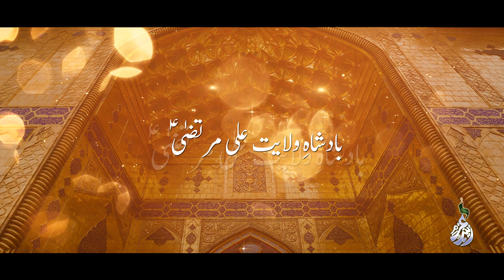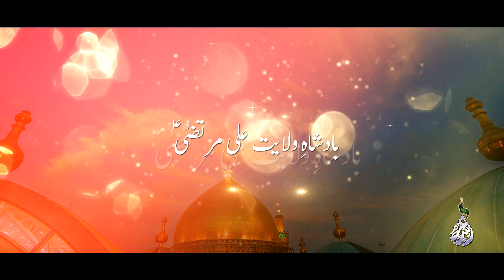BADSHAH E WILAYAT ALI MURTAZA | New Manqabat Mola Ali | 13 Rajab Manqabat | Syeda Amber Naqvi | 2019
Syeda Amber Naqvi Manqabat 2019 ~
Audio: Lawa Studio
Video: Tna Production
Writer: Mir Momin

Manqabat Lyrics

Badshah-E-Wilayat Ali Murtaza
Shams-E-Nehej-E-Balaghat Ali Murtaza

Ayat-E-Lafz-E-Baa Se Lakum-Di-Nikum,
Her Taraf Rab K Quran Main Tum He Tum,
Tumhi Tum Ho Muhammad Ki Her Baat Main,
Dawat-E-Zul Asheera Ta Maidaan-E-Khum,
Hai Sabhi Teri Midhat Ali Murtaza,
Badshah-E-Wilayat Ali Murtaza

Ae Islaam Pe Jab Bhi Mushkil Ghari,
Thy Kahan Vo Jo Kehty Thy Khud Ko Jari,
Jang Khandaq Ho Khyber Ho Ya Phir Koi,
Nhi Milty Vo Tareekh Main Aik Bhi,
Hai Faqat Ism-E-Jurrat Ali Murtaza,
Badshah-E-Wilayat Ali Murtaza

Kull-E-Khalqat K Mushkil Kusha Ap Hain,
Peer-O-Murshid Kisi K Khuda Ap Hain,
Sarey Qur'Aan Ka Juz Lafz-E-Baa Ap Hain,
Mere Jeso K Moula Asa Aap Hain
Chahiye Teri Nusrat Ali Murtaza,
Badshah-E-Wilayat Ali Murtaza

Bakhuda Hai Hadees-E-Rasool-E-Zamaa,
Tera Lehja Hai Lehja-E-Rab-E-Jehan,
Tu Lisaan Ullah Hai Tu He Aein Ullah Bhi,
Tere Jalway Main Jalwa-E-Rab Hai Ayaa'n,
Touhi Rab Ki Hai Soorat Ali Murtaza,
Badshah-E-Wilayat Ali Murtaza

Aeliya, Irtiza, Murtaza, Lafatah,
Meer Momin Pe Bhi Ho Karam Ki Nigah,
Banta Hai Khuda Jis Se Rizq-O-Hunar,
Yaa Ali Ap He Hain Vo Dast-E-Sakha,
Likhdo Meri Qismat Ali Murtaza,
Badshah-E-Wilayat Ali Murtaza